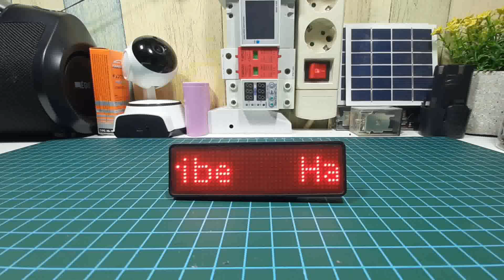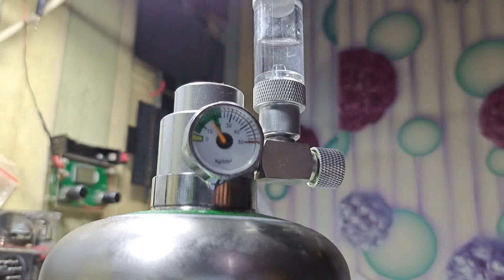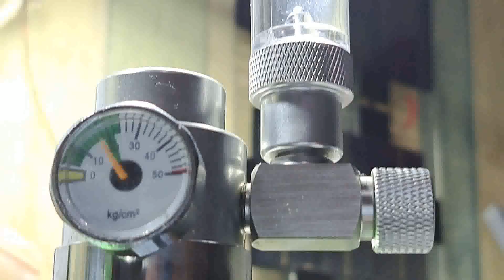Cara membuat Co2 DIY Cisod AWET 60Hari ⁉️Ini Triknya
Co2 DIY Cisod AWET 60Hari? Ini Triknya

perhatian gaes penghobi.
tabung berbahan stainless hingga aman untuk karat, berbeda dgn bahan selain stainless.
1. co2 baking soda  200gr
2. 200gr citrit acid 200gr
3. air 300ml
Cisod diy ini bisa bertahan dalam 60 hari ya gaes

cek harga gaes:
1. Tabung Co2 Cylinder 2L Stainless
3. BAHAN DIY CO2 CISOD CITRIC ACID DAN BAKING SODA

Semoga bermanfaat.